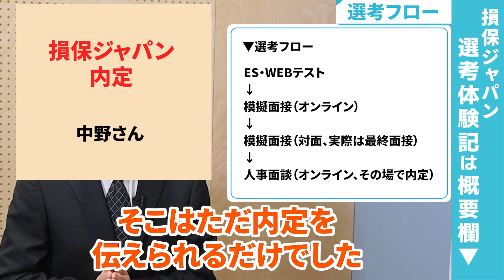損保ジャパンの面接は準備なしだと大苦戦！？ 内定者が語る合格のコツとは？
👇損保ジャパンの選考口コミを今すぐチェック

就活生から大人気「損保ジャパン」の内定者から、志望動機・学生時代に頑張ったこと・内定獲得のコツ等の選考対策ついて詳しく伺います。「損保ジャパン」を狙う学生は、今回の内容を元に面接で伝える事や志望動機を考えてみてください！

ー目次ー
 00:28 損保ジャパン内定者の紹介
 00:34 今回どういう軸で受験を？
 00:49 実際に参加された選考フロー
 02:00 選考の特徴
 04:16 競合他社との比較
 05:39 競合他社との選考の違い
 06:23 重点的に聞かれた質問は？
 06:47 アピールすべき点とは？
 07:33 今のうちにやっておくべきこととは
 08:26 損保ジャパンに挑戦する就活生へ

▼この動画も見られています

▼損保ジャパンの企業研究におすすめのサイト